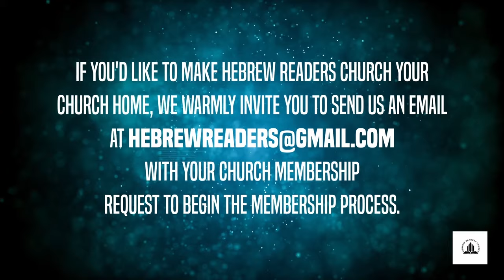HRC Law Class 101: Taking His Name in Vain